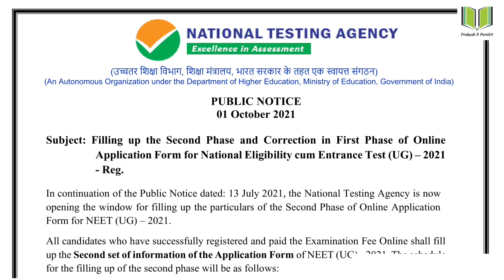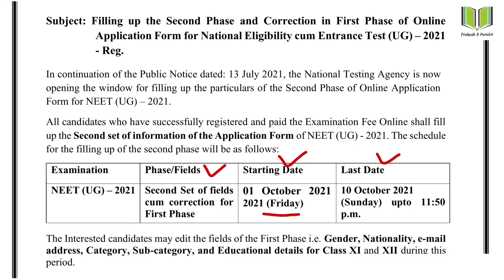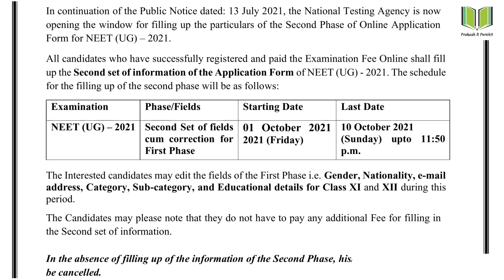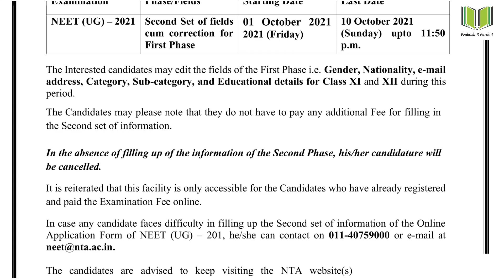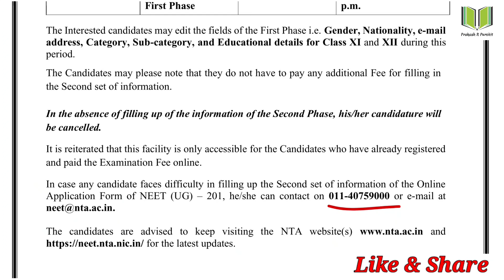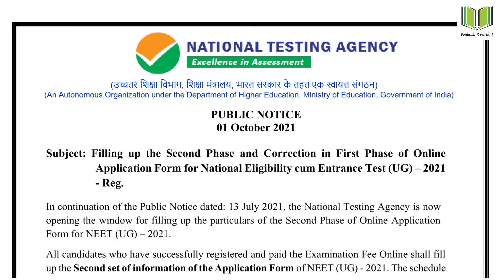NEET-2021 New Update | NEET-2021 Phase 2 Starting Date | NEET-2021 Phase 2 Form Filling Process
HI,

Topic : NEET 2021 Phase-2 Registration Date